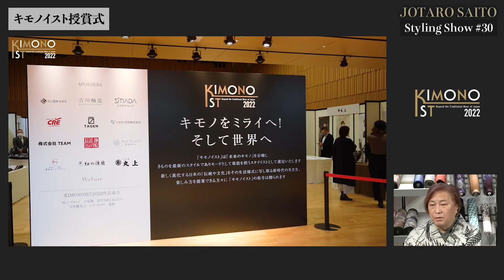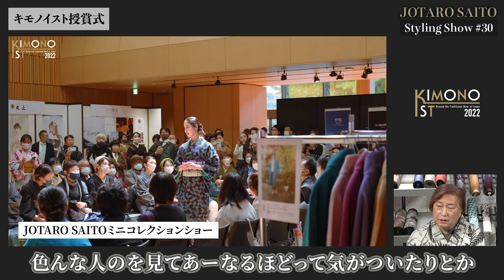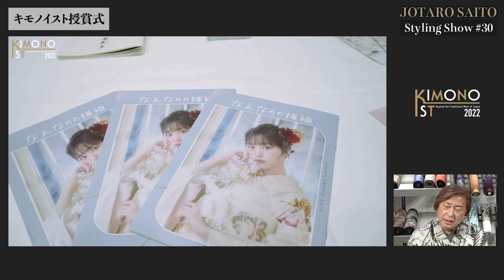【キモノを未来へ！そして世界へ！】キモノイスト2022の受賞者のスタイリングを徹底解説！JOTARO Styling Show #30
JOTARO SAITOがお届けする『JOTARO Styling Show』

今回は、11月15日に発表されましたキモノイスト2022の受賞者のスタイリングを
キモノイストの総合スタイリストJOTARO自ら徹底解説いたします！

キモノイストのYouTubeチャンネルでも今年の受賞者のコメントなど
掲載されておりますので合わせてお楽しみください！

◆年末年始の営業時間のお知らせ
12月31日(土) 10時30分〜18時
1月1日(日) 休み
1月2日(月) 10時30分〜20時
1月3日(火)より通常営業

〒104-0061
東京都中央区銀座6-10-1　GINZA SIX　4F
 JOTARO SAITO GINZA SIX店
 営業時間　10:30-20:30
〈SHOP〉

松坂屋名古屋店
〒460-8430
名古屋市中区栄三丁目16番1号
松坂屋名古屋店 北館GENTA 2階
営業時間　10:00〜20:00